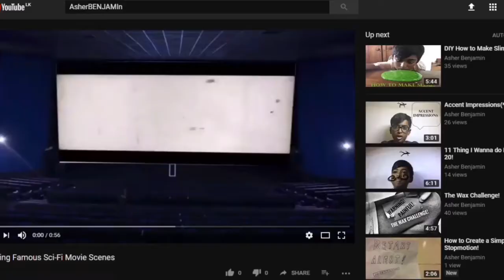Finally.!.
So guyz, life is giving me what I tried to achiev not too long ago! YES!

-Asher